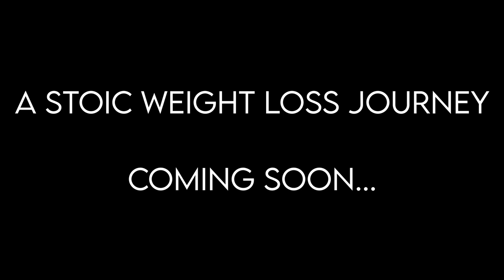How Stoicism Helped Me Lose 100 LBS In 6 MONTHS! A Stoic Weight Loss Journey Trailer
Get all my courses on losing 100+ lbs using Stoicism for free here ⮕

Want to lose 100+ lbs without excessive cardio or restrictive eating plans? Schedule a free 14 minute call with me to put together a customised Stoic Weight Loss Action Plan

Instagram: thestoicteacher If you're looking to lose 100+ lbs then I would love to speak with you for 14 minutes to draw up a Free Stoic Weight Loss Action Plan.

At the start of this week's video, a trailer for my upcoming Stoic Weight Loss Journey, you can see me speaking back in September 2017. At this point I weighed 322 lbs and was probably at the lowest point of my life. From my tone you can see that I didn't believe anyone would ever see the video. I had tried losing weight so many times before, and even when I had been successful, I had put the weight back on.

The goal to get to some semblance of fitness when I had a 50 inch waist seemed like more than a mountain. It simply felt unsurmountable. Yet, here were are three years later, I have lost over 135 lbs over the last three years. The first six months alone saw me lose 100 lbs of weight. Every time I ate blueberries instead of a cake, that was me carrying a small stone. Every time I had Broccoli with my fish instead of chips, another small stone. People who haven't seen me since 2017 barely recognise me - they see a miraculous transformation, some even think I've had surgery.

Where they see miracles, I see habits. Where they see mountains, I see stones. People ask me what the secret is. I tell them it isn't a secret - ancient wisdom has been publicly available for thousands of years, whether it be the Ancient Stoics, Confucius, The Buddha or The Bhagavad Gita. These writers and texts provide an underpinning, and a solution to many of the modern problems we face today.

For me, discovering the ancient wisdom of the Stoics was the single biggest driver in my Weight Loss Journey. This is why I have created A Stoic Weight Loss Journey. I will be documenting my weight loss up to this point, and my plans moving forward.

See you here next week for more Ancient Wisdom for Modern Times!